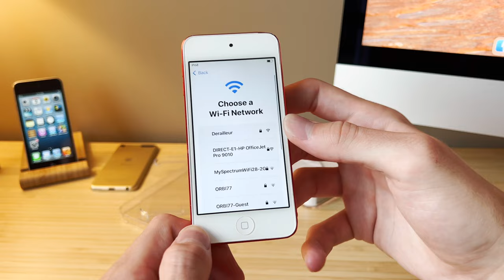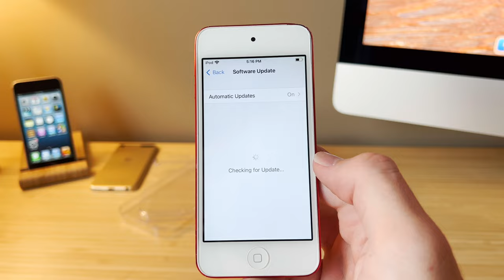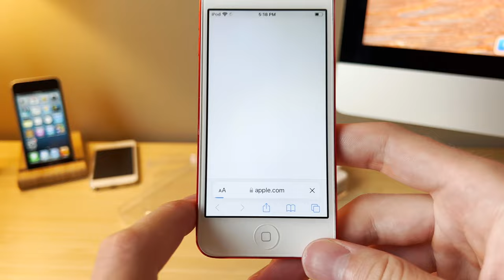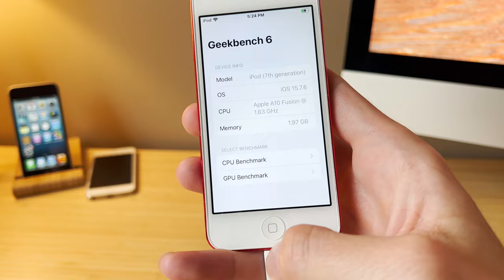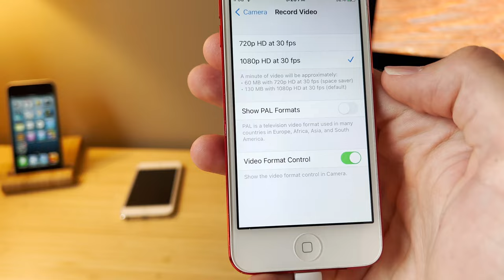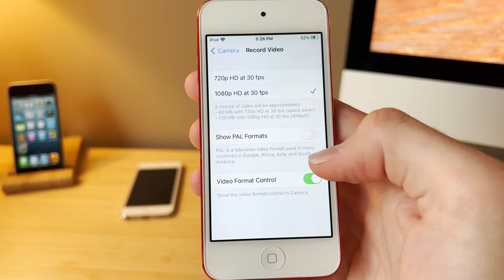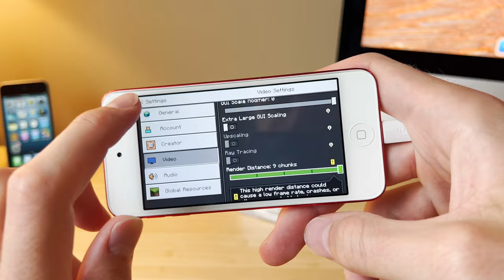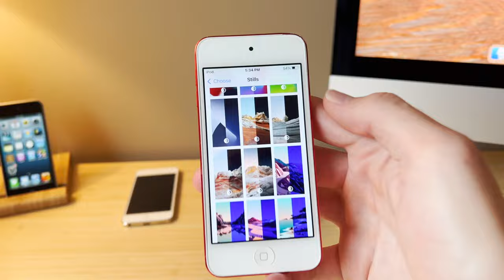Unboxing the last iPod Apple ever sold!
This iPod touch completes my collection! Now I have at least one of every iPod touch model. Join me as we unbox the last iPod apple ever made